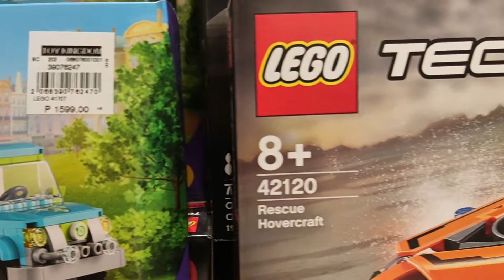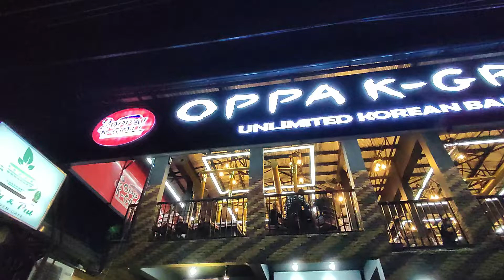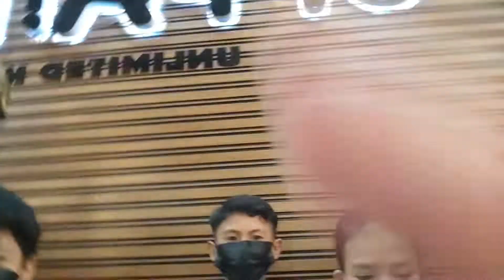UNLI BUFFET AND SAMGYUPSAL FOR ONLY 199 (OPPA K GRILL)